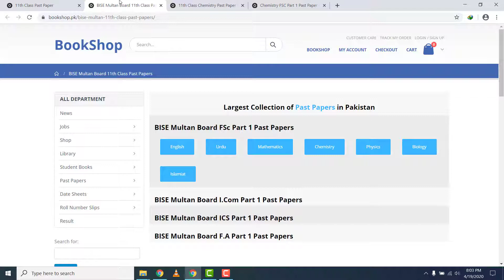11th Class Chemistry Past Paper Multan Board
Here you can read online or download BISE Multan Board 11th Class Past Papers. Also, you can read online or download 11th class past paper of all boards.